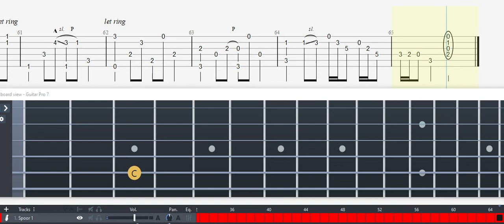GUITAR TABS - Chaplin in New Shoes (Chet Atkins) Tommy Emmanuel - Tutorial Sheet Lesson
Support Tommy Emmanuel ... +